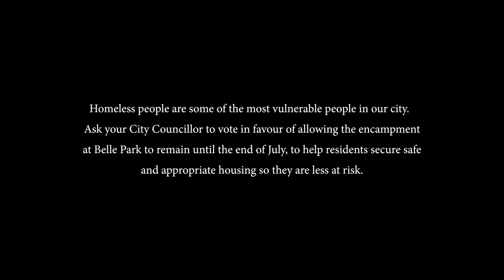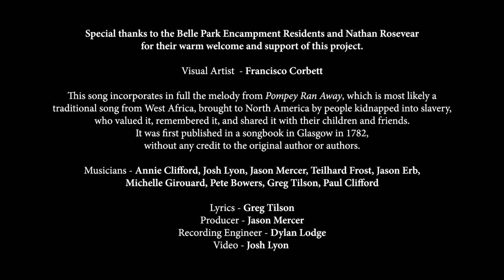Forced Eviction (A song in support of the temporary residents of Belle Park)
On Tuesday July 7, 2020, Kingston City Council will vote on whether or not to allow the encampment at Belle Park to remain until the end of July.  This proposed extension of the July 7 deadline is necessary to ensure that encampment residents have satisfactory housing options once the encampment is no longer allowed.

Homeless people are some of the most vulnerable people in our city.  Ask your City Councillor to vote in favour of allowing the encampment at Belle Park to remain until the end of July, to help encampment residents secure safe and appropriate housing so they are less at risk.

Special thanks to the Belle Park Encampment Residents and Nathan Rosevear for their warm welcome and support of this project.

Visual Artist  - Francisco Corbett

This song incorporates in full the melody from Pompey Ran Away, which is most likely a traditional song from West Africa, brought to North America by people kidnapped into slavery, who valued it, remembered it, and shared it with their children and friends. It was first published in a songbook in Glasgow in 1782, without any credit to the original author or authors.

Musicians - Annie Clifford, Josh Lyon, Jason Mercer, Teilhard Frost, Jason Erb, Michelle Girouard, Pete Bowers, Greg Tilson, Paul Clifford

Lyrics - Greg Tilson
Producer - Jason Mercer
Recording Engineer - Dylan Lodge
Video - Josh Lyon